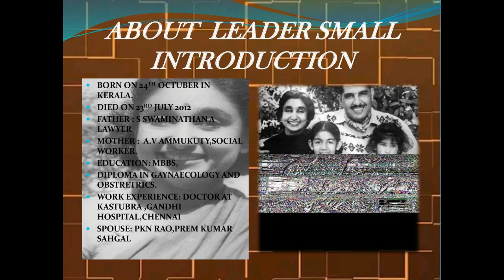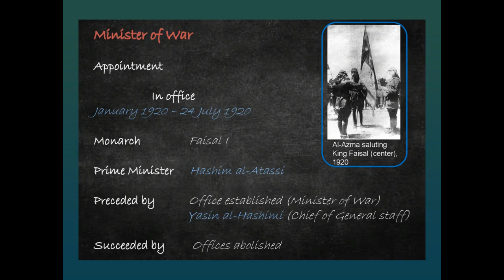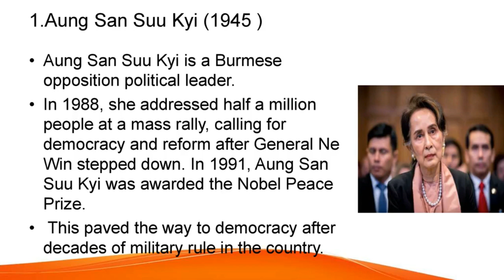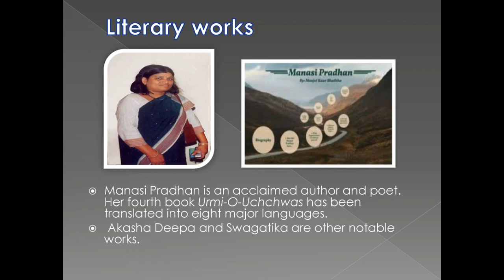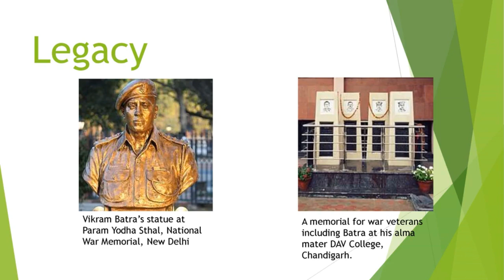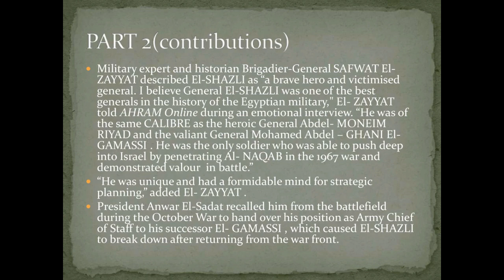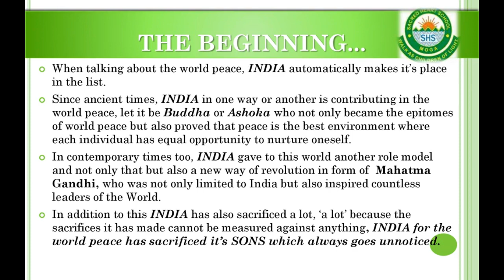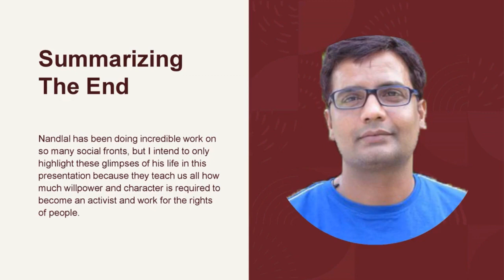ISA Activity-4, PowerPoint Presentations video based on the topic World Peace and Unsung Heroes.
And an ISO 21001:2018 Certified Institution.